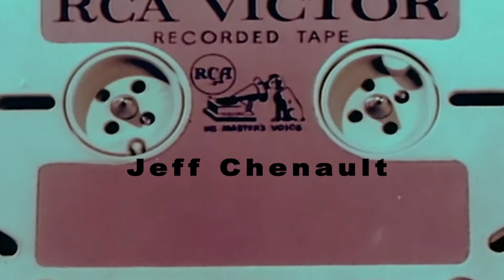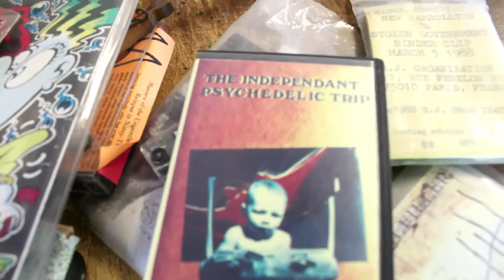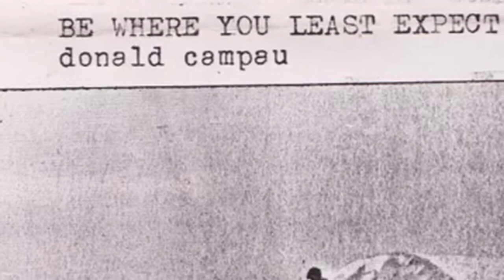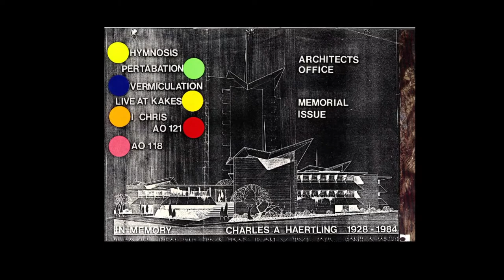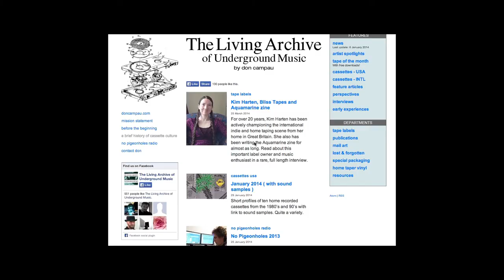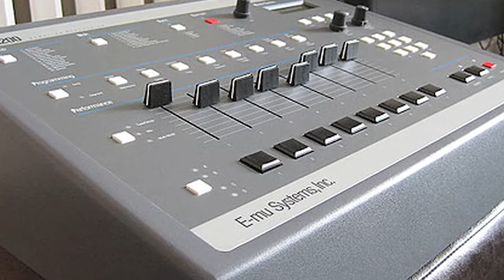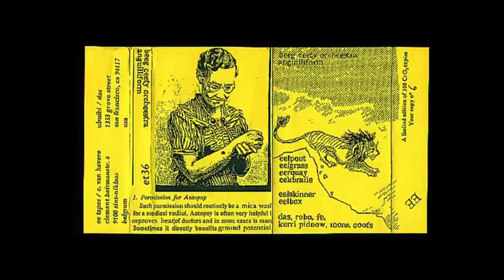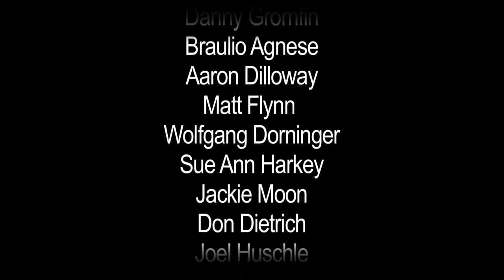The Great American Cassette Masters by William Davenport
SUPER-SENSOR
e-Magazine of/on/around Experimental Audio & Related Stuff
AUDIO / VIDEO / TEXT / IMAGE / CODE / HYBRIDS
SONM – Sound Archive of Experimental Music and Sound Art